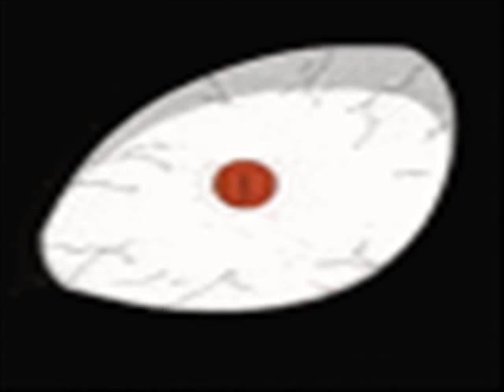Yondaime Request Trailor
This was a request from a friend on quizilla. She wanted me to make her a trailor for her Yondaime story! So here it is! ^.^